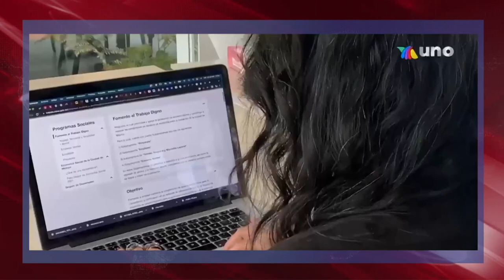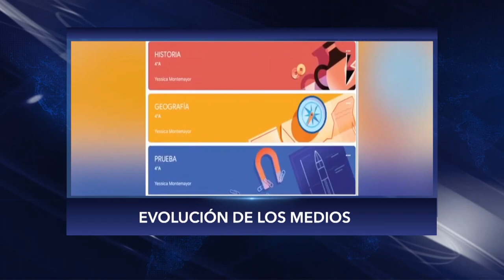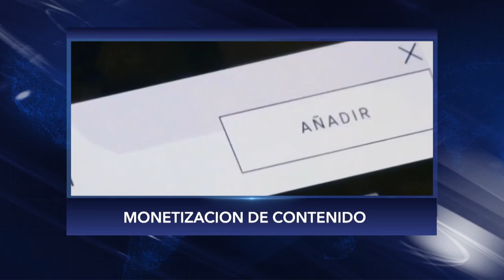MIRALBA RUIZ ADVIERTE LA GENTE ENCUENTRA LA VIDA MUY CARA (LENIS OPINIONES)